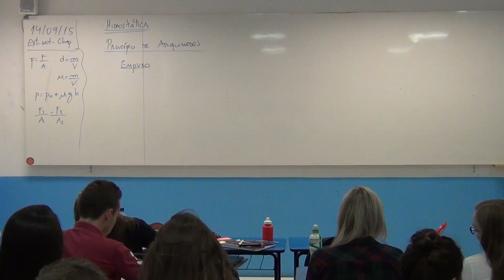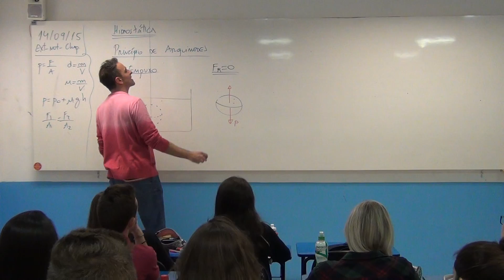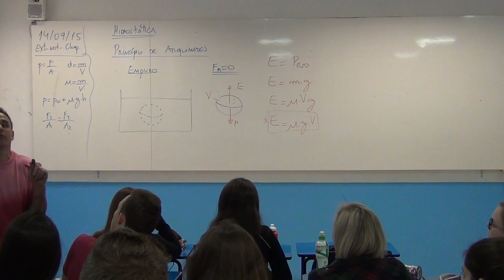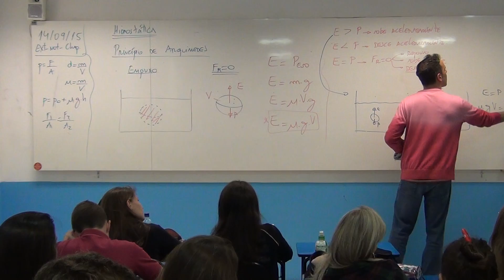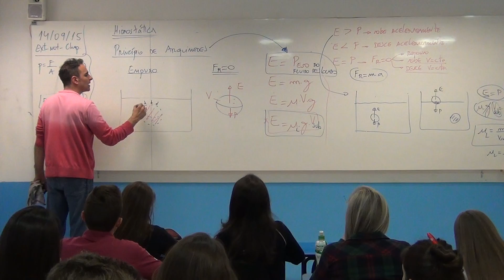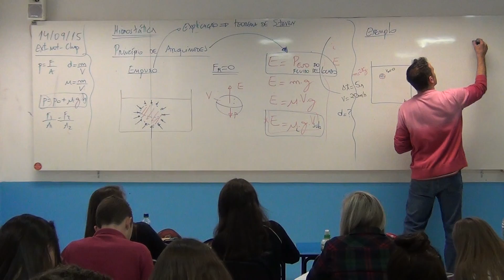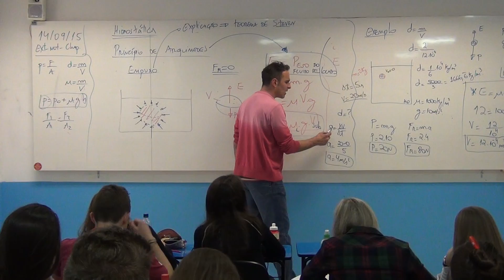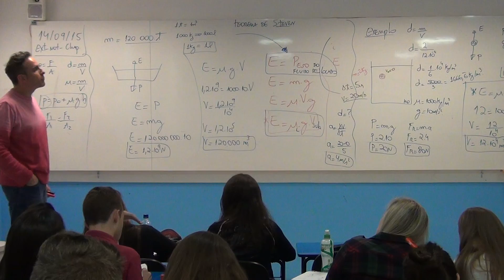A Filosofia na Física: O Princípio de Arquimedes e o Empuxo (09/2015)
Nesta aula, discuto como a filosofia pode enriquecer nossa compreensão da física, utilizando o exemplo da esfera de água imersa e o princípio de Arquimedes. Com uma abordagem que busca esclarecer confusões comuns, exploro a relação entre forças, movimento e a resistência das leis naturais. Através de analogias e questionamentos, espero instigar reflexões sobre a interação de corpos físicos e a realidade que nos cerca.